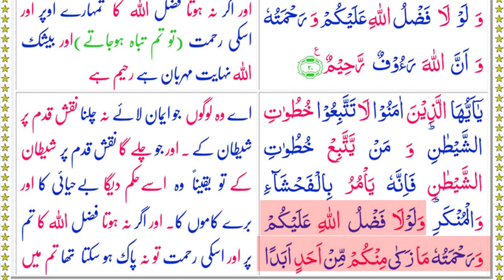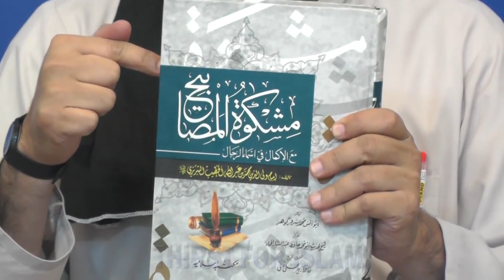Valentine day ik Fitna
Ghad e Basar, Khutuwat tis Shaytaan, Sharam o Haya Par 17 Ahadees by engineer Muhammad Ali Mirza